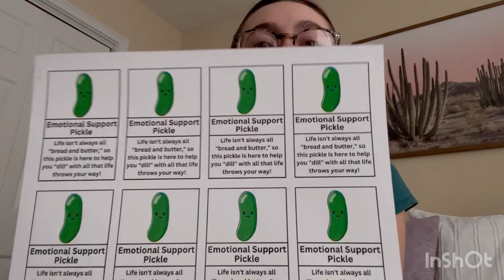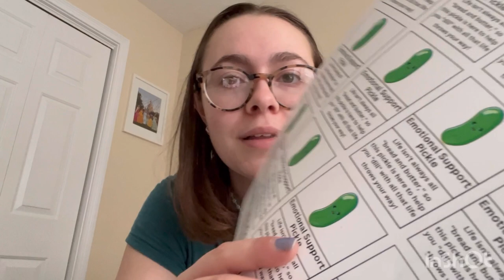Crochet Vlog!!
Welcome back for another fun crochet vlog! This time join me yarn shopping unboxing yarn and sharing some fun life stuff.